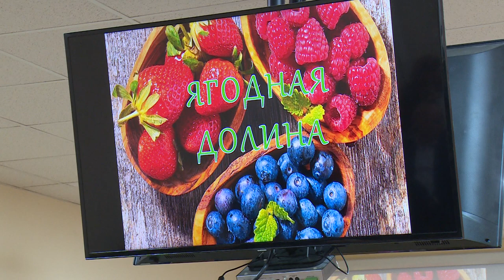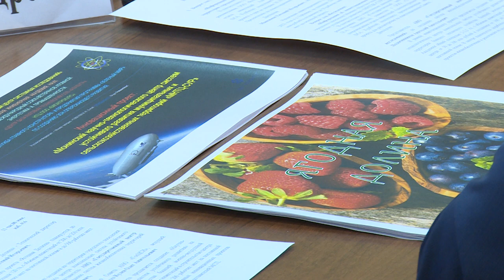Ягодная долина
«Ягодная долина» – такое название планируется дать сельскохозяйственному комплексу по разведению клубники, малины и голубики в деревне Ерёмино. Предприниматели обещают высокую производительность уже к 2023-му году. Подробнее о новом инвестиционном проекте, который должен открыться в нашем городском округе, расскажем в сюжете.